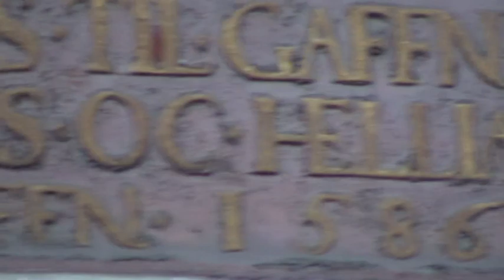17 08 2013 ODENSE